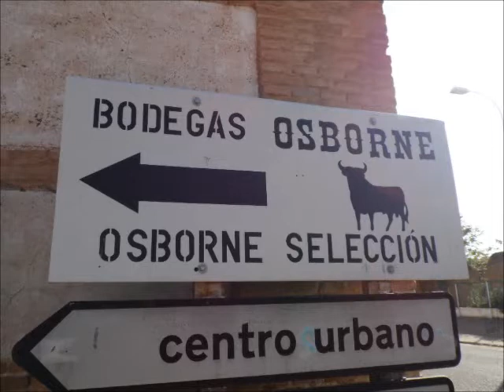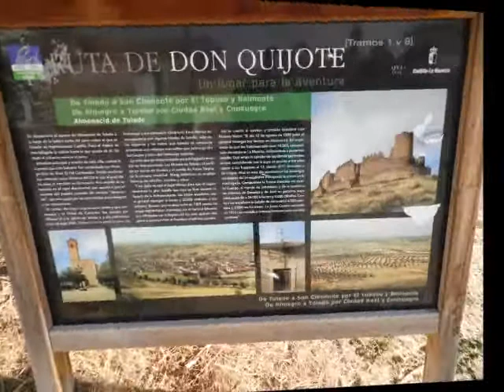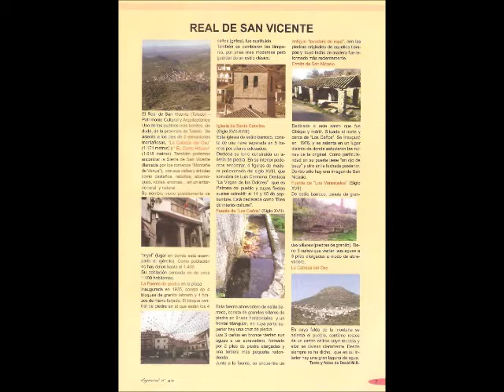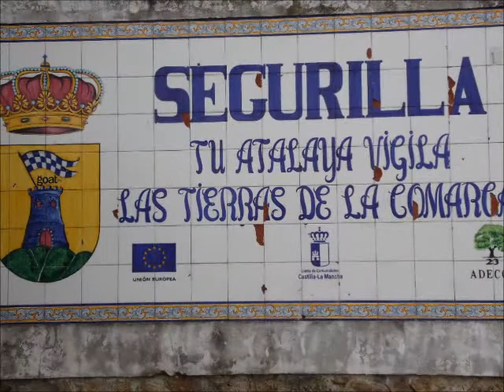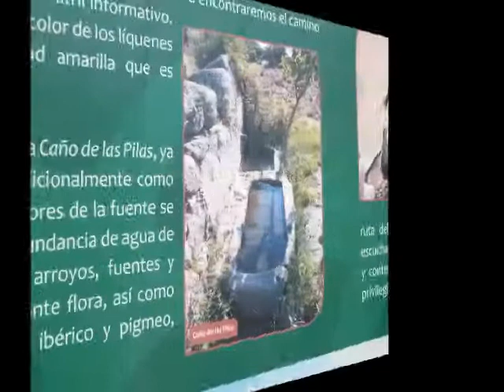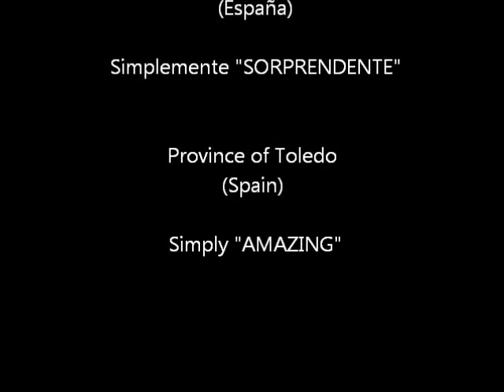Toledo (España) - Sorpréndete al descubrirla...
Si quieres ver más de 17.000 fotografías y más de 270 Vídeos en YouTube, de "El Real de San Vicente", La Sierra de San Vicente, Toledo, Talavera de la Reina y 76 pueblos más de la Provincia de Toledo (por el momento).
Si quieres ver fotografías de 25 Rollos de Justicia, 24 Castillos, 3 Atalayas y 1 Torre Árabe en la Provincia de Toledo.

El Real de San Vicente (Un pueblo con mucho "encanto")

Y también una recopilación de 146 pueblos de la Provincia de Toledo.

Inglish

If you want to see more than 16,700 photos and more than 250 videos on YouTube, "El Real de San Vicente " La Sierra de San Vicente , Toledo, Talavera de la Reina and 73 more towns of the Province of Toledo ( for now) .
If you want to see pictures of 25 Rolls of Justice , 24 Castles , 2 Watchtowers and one Arab Tower in the province of Toledo .

El Real de San Vicente ( A town with much "charm" )

And a collection of 146 villages in the province of Toledo ( so far ) , with its monuments and tourist attractions . Over 1,500 photographs and 700 links to know them better ...

Number of Views ( 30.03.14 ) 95,115
Number of Reports 712
Number of links 2,562

MY PASSION IS Touristically SUPPORT THE VILLAGES AND CITIES IN THE PROVINCE OF TOLEDO AND WORLDWIDE promote them .
Français
Si vous voulez voir plus de 16 700 photos et plus de 250 vidéos sur YouTube , " El Real de San Vicente " La Sierra de San Vicente , Toledo , Talavera de la Reina et 73 autres villes de la province de Tolède ( pour le moment ) .
Si vous voulez voir des photos de 25 Rolls de la Justice , 24 Châteaux , 2 tours de guet et un Tour arabe dans la province de Tolède .

El Real de San Vicente ( Une ville avec beaucoup de " charme " )

Et une collection de 146 villages de la province de Tolède ( à ce jour) , avec ses monuments et attractions touristiques . Plus de 1500 photographies et 700 liens à mieux les connaître ...

Nombre d'affichages ( 30/03/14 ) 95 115
Nombre de rapports 712
Nombre de liens 2562

Ma passion est Appui Touristiquement les villages et villes de la province de Tolède et dans le monde favorisent eux .